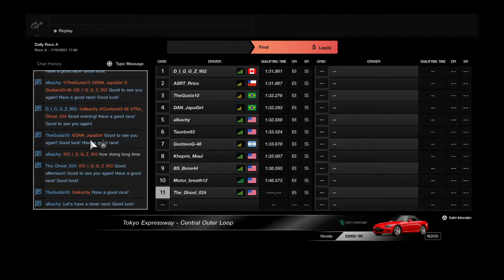Gran Turismo Sport Daily Race A at Tokyo Expressway-Central Outer Loop 7/19/2021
Car:Honda S2000 '99